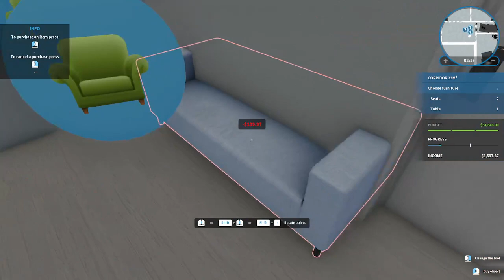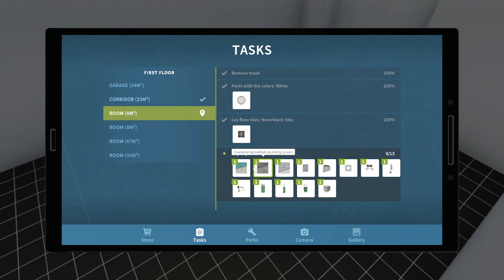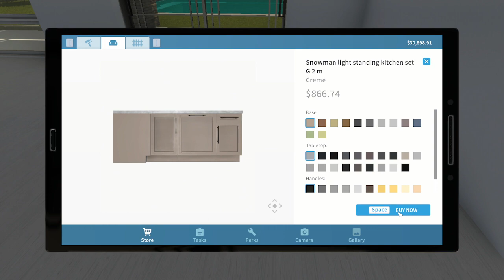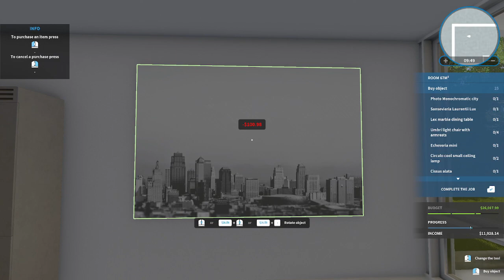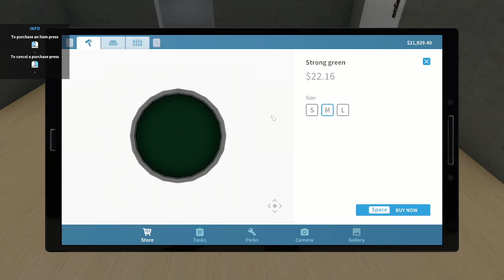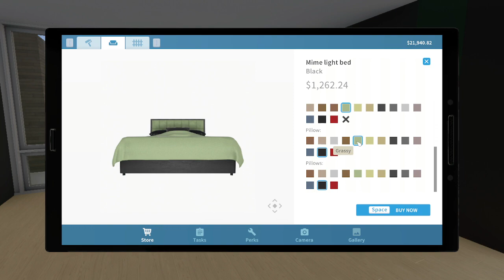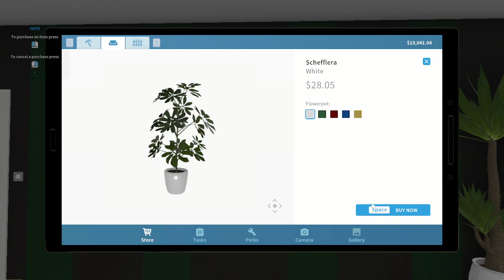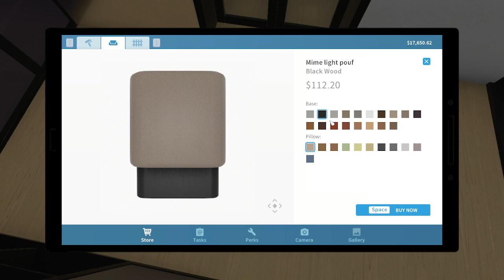House Flipper Episode #107